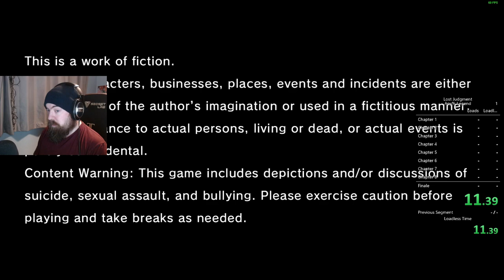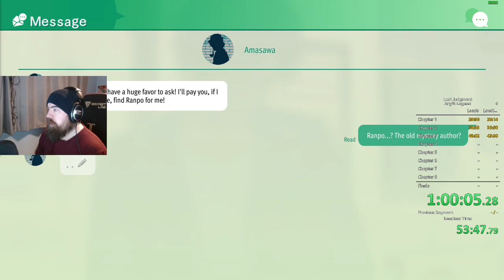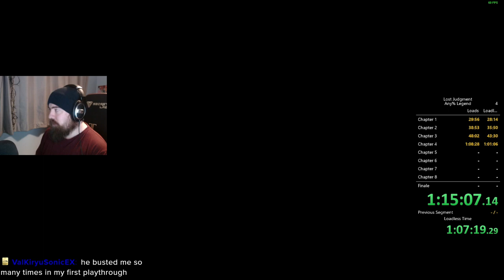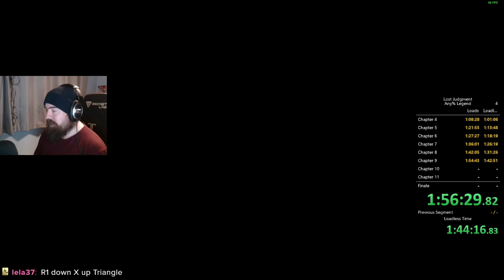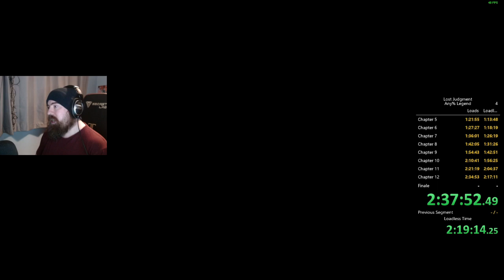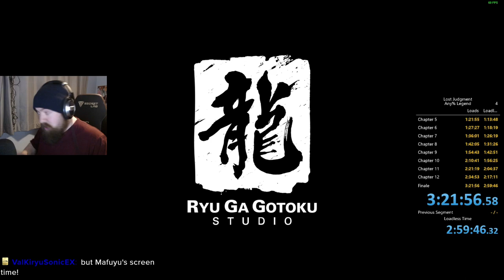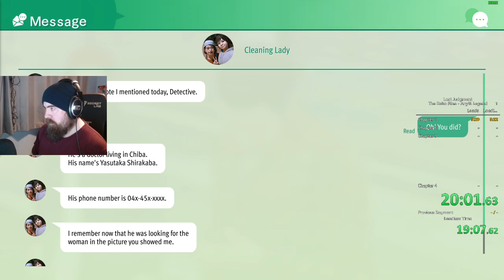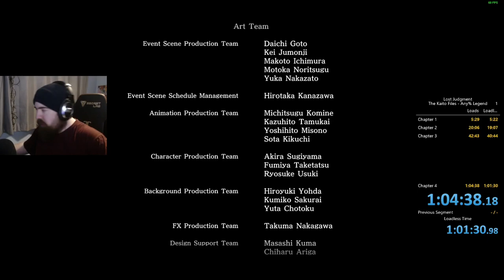Any% LJ 1 Year Anniversary! LEGEND Speedrun (3:21:56) + Kaito LEGEND Speedrun! (1:04:38)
Honestly? Quite fun. A LOT nicer and forgiving than Judgment Legend which...Yeah, no lmao.

Also forgot to mention it, but you may have noticed with the Lollipop Chainsaw vod that i've got a new audio set up. It's not in this video and it'll be a bit here and there because of the weird upload nature for the next few weeks, but if the mic looks different that's why!